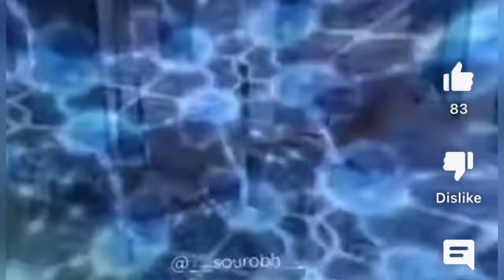হাহি হাহি পেট বিষাই জাব ॥Most Funny Assamese Memes 😂॥@DimpusVlogs Funny Memes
হাহি হাহি পেট বিষাই জাব ॥Most Funny Assamese Memes 😂॥ Funny Memes